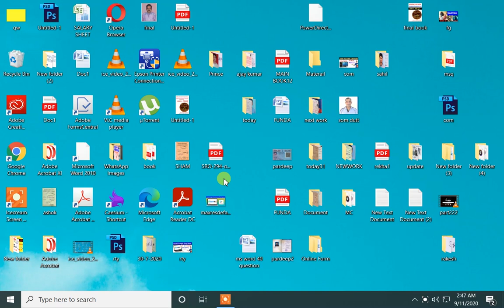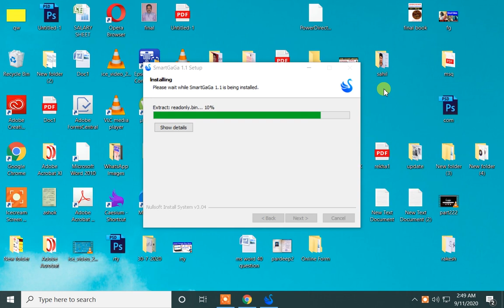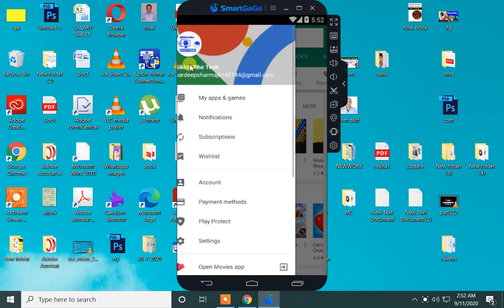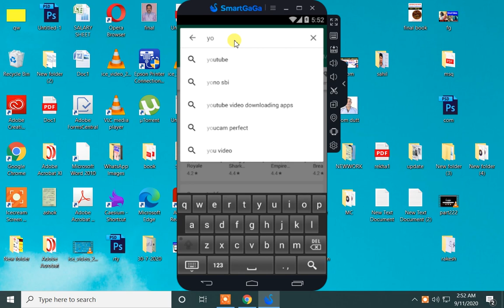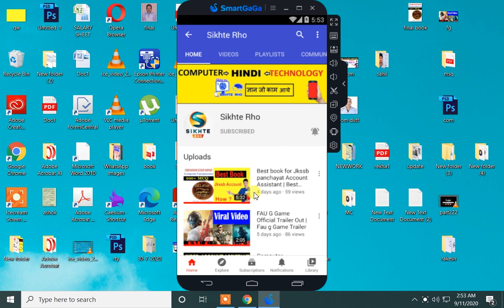Laptop me Play Store Kaise download kare || Pc me play store kaise download kare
laptop me play store kaise download kare
laptop me play store se app kaise download kare
pc me play store kaise download kare
pc me play store kaise install kare
how to install google play store on pc or laptop
how to download play store in laptop
laptop me play store kaise downlaod kare
how to download play store in pc

Download Playstore apps on pc
how to install google playstore on pc or laptop
is video me maine btaye ha ki kaise hmm google play store ko computer ja laptop me download karne k baad , mobile k kisi bi apps ko laptop ja computer me download kar sakte ha , download apps on computer ,how to download apps on computer , how to install apps on laptop or computer

laptop me play store account kaise banaye
laptop me play store kaise download karen
laptop me playstore kaise install kare
install playstore app in laptop
how to install google play store app on pc or laptop

pardeepsharmajk

Hiranagar Computer Technology

keep learning always
seekhte rho , sikhte rho , sikhte raho